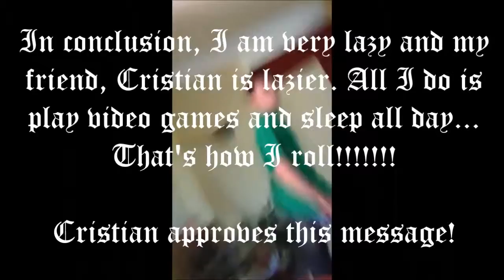The laziness is REAL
Awesome video for an awesome english project.